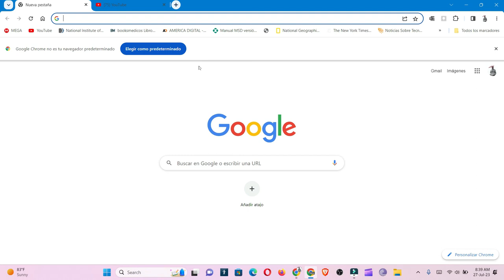Como poner emojis en cualquier lugar de tu computadora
Usando el comando de tecla inicio mas el punto. y veras como salen los emojis en todos los lados.